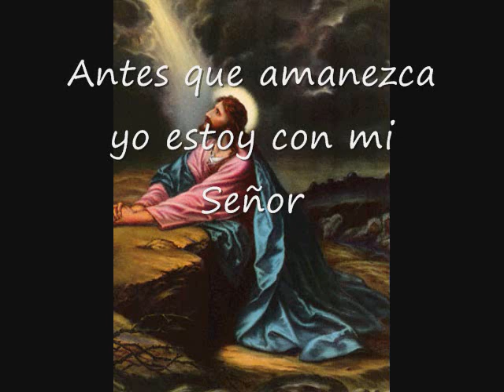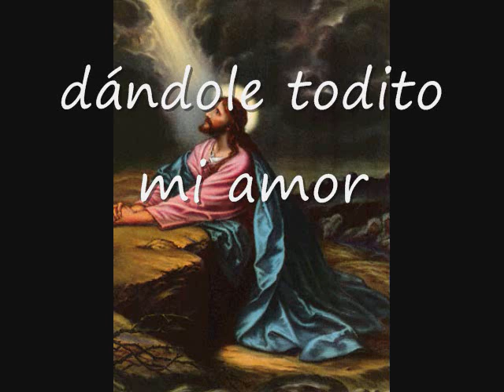En la madrugada yo busco al Señor